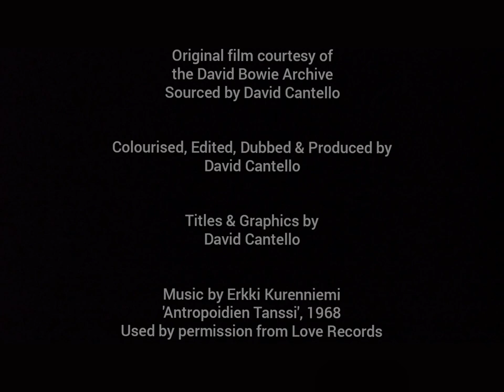DIAMOND DOGS - AN UNFINISHED FILM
In October 1973, David Bowie began work on a concept album, based on his experiences earlier in the year when he'd witnessed societies ravaged by totalitarianism during his journey across Eastern Europe via the Trans-Siberian Railway.

He combined these travel experiences and together with Playright Tony Ingrassia, Bowie planned a theatrical project: a stage adaptation of George Orwell’s 1984.

In November 1973 Bowie talked about a lavish television adaptation of it. However, Orwell’s widow rejected the proposal and withheld the rights.

But as Bowie had already written some songs and begun recording, this new material was redeveloped into what would become the Diamond Dogs album released the following year.

Combining the influences of Orwell's novel together with German expressionism and the silent movies 'The Cabinet of Dr Caligari', 'Metropolis', and Todd Browning's 'Freaks', Bowie had also planned a film to accompany the new album.

The film was storyboarded in detail and character parts were written, to be played by Bowie himself, Iggy Pop, Lyndsey Kemp and Cyrinda Fox, among others.

In early 1974 and during his stay at New York's Pierre Hotel, Bowie together with supervision from cameraman John Dove began work on a short demo video for the Diamond Dogs film.

The demo video was shot with a single RCA video camera, and included very basic opening titles, simple special effects and superimposed scenes and figures using cardboard cutouts. Unfortunately the film project was never finished.

Compiled from various sources, this is some of Bowie's original demo footage and although it remains incomplete here, it does offer a tantalizing glimpse of what he had planned.

WARNING: The copyright proprietor has licensed this video presentation (including without limitation, its soundtrack) for private and personal use only. Unless express and prior permission has been granted by the copyright proprietor, any unauthorised copying, editing, uploading, file-sharing, diffusion, and/or other public broadcast in whole or in part, is strictly prohibited. Any such action shall establish liability for legal action.